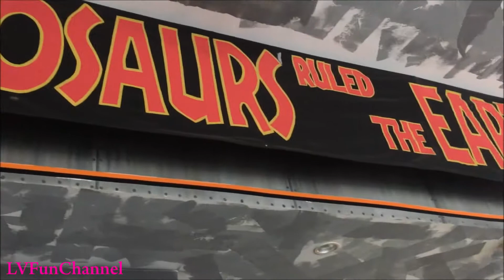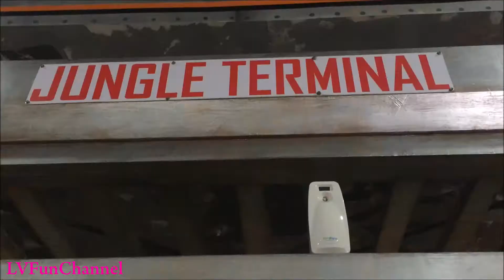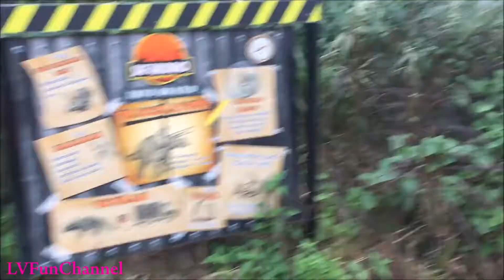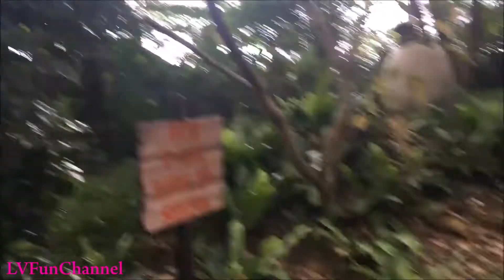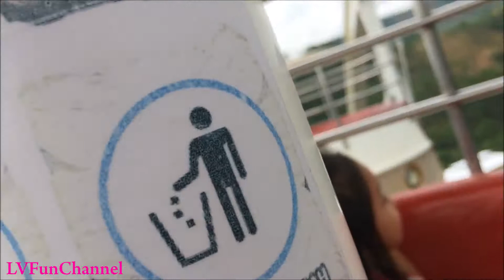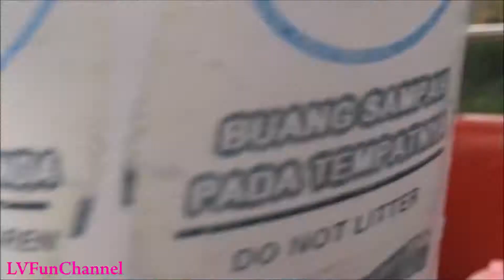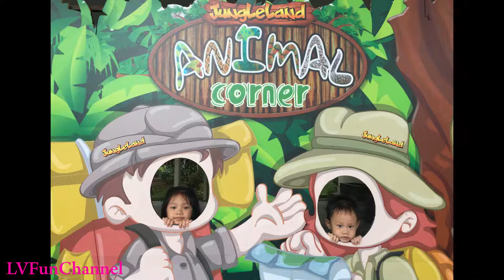Field Trip Suari Terang School 2018 Jungle Land Theme Park Part 2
Vianne and Louis went to Jungle Land Theme Park for Vianne's school field trip. They sure were having a good time!